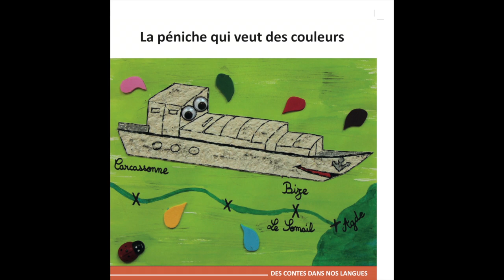La péniche qui veut des couleurs - Espagnol